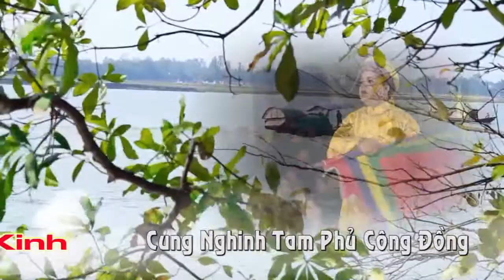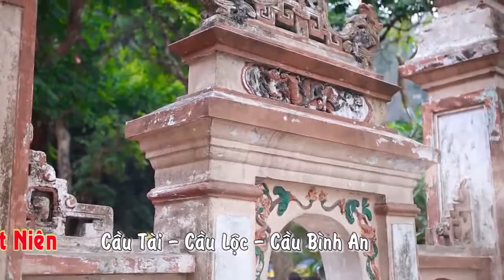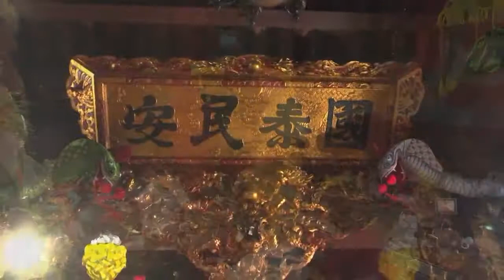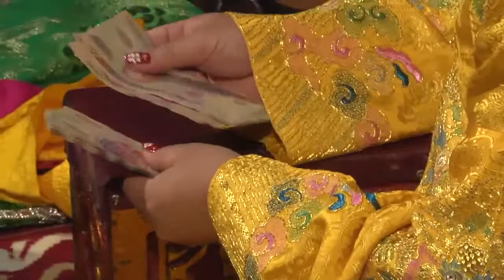Thanh long dâng văn hoàng mười nghe mùi quá | Camera Ngọc Thanh